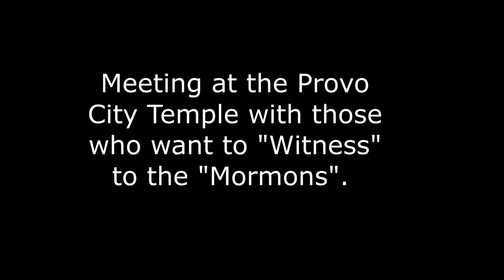Another visit to the Provo Temple (2 discussions)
A few weeks ago we visited the Provo Temple to have some discussions with the Evangelicals who stand on the street corners to "witness" to the passing "Mormons". Here are examples of 2 of those discussions.

Unfortunately, the proximity of the microphone and the ambient sound of traffic cause my voice to be quite loud.